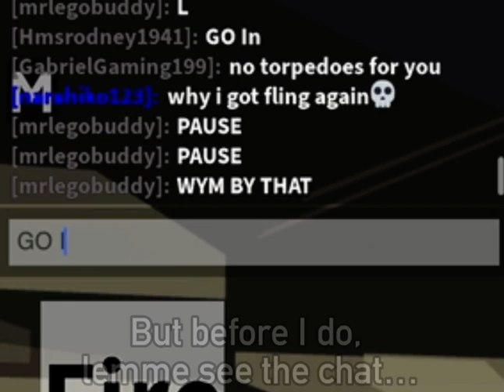Classic Domination | ROBLOX Zeppelin Wars (Ft. GabrielGaming199 snd Nautics)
Today, me, @Gab199ProductionsOfficial, and @nautics69 (mostly) dominated some teams in Roblox Zeppelin Wars! We had a blast recording these games, I met @nautics69 for the first time, and I tried out a new revolver called the Bulldog! It’s an okay weapon, trash close range, amazing medium range!

Thumbnail done by myself.

Music used in this video belongs to Nintendo and Peter Hont.
0:17 Mor Ardian: Roaming the Wastes REMIX
4:10 XENOBLADE CHRONICLES | Gaur Plain [METAL VERSION]
8:28 Halland /Dalarna | Super Smash Bros. Ultimate

Who reads the descriptions anyways? It's free and optional!